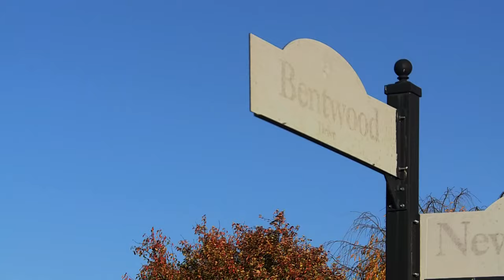Judge sets $2 million bond for mother who allegedly killed her two young boys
Tiffanie Lucas, 32, was arrested and charged with two counts of murder for the death of her children.